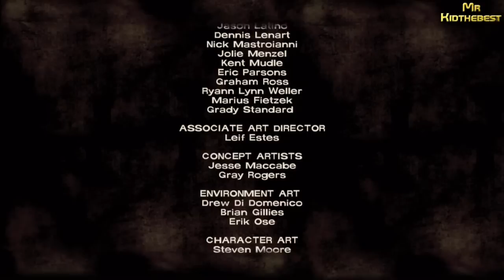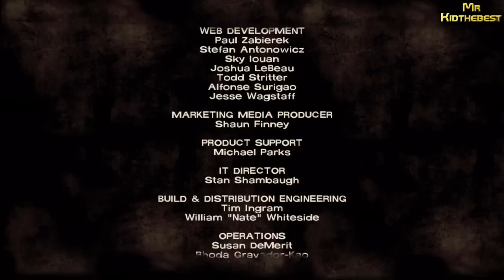Let's play The Walking Dead : Episode 2 - Partie 4 : Un réveil difficile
Déscription

Dernière Partie de l'épisode 2 du Let's play sur The Walking Dead
Pense au j'aime et commente ;)